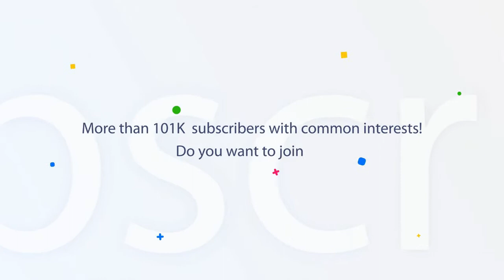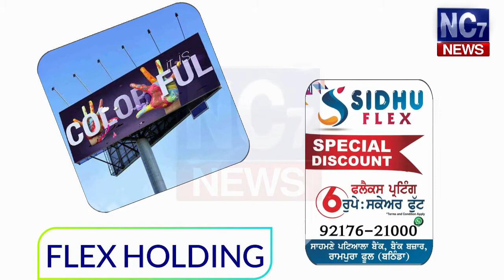20 May 2019 | Today's Hukamnama | Harmandir Sahib | Golden Temple, Amritsar | Nc7News